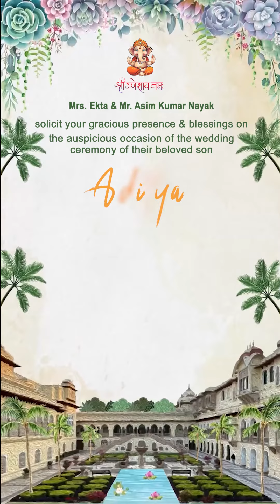Wedding Function Caricature Video Invitation Cards | Personalize Your Special Day!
Welcome to the ultimate destination for wedding function caricature video invitation cards! 💍 Are you ready to add a touch of whimsy and romance to your special day? Look no further! Our collection of personalized caricature video invitation cards is here to make your wedding celebration truly unforgettable.

Join us as we explore the endless possibilities of custom caricatures that capture the essence of your love story and set the perfect tone for your wedding festivities. From save-the-dates and bridal showers to rehearsal dinners and the big day itself, our wedding function caricature invitations are designed to dazzle your guests and leave a lasting impression.

Discover the magic of our customizable designs, where you can bring your vision to life with a variety of themes, animations, and personalized details. Whether you prefer classic elegance, modern chic, or whimsical charm, our talented artists will work with you to create a caricature that reflects your unique style and personality.

Watch as your love story unfolds in vibrant color and motion, captivating your guests from the moment they receive their invitation. Say goodbye to ordinary paper invites and hello to a new era of wedding planning that's as unique and unforgettable as your love.

Ready to embark on the journey of a lifetime?

Pankaj Baldaniya
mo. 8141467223